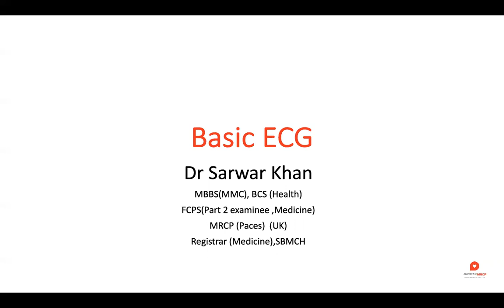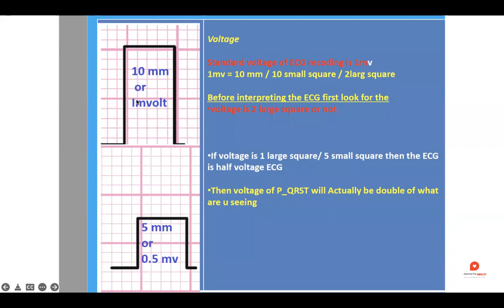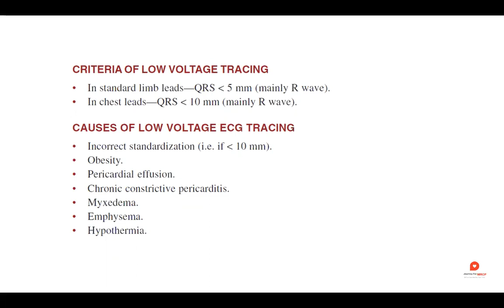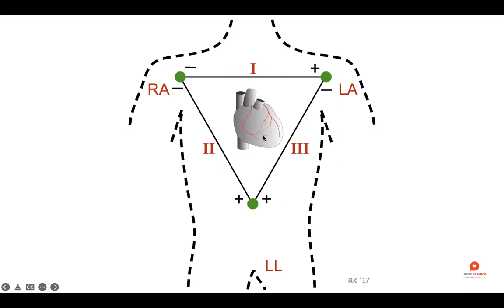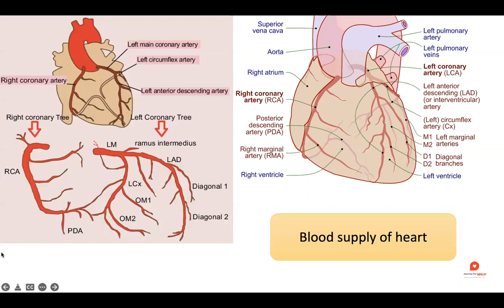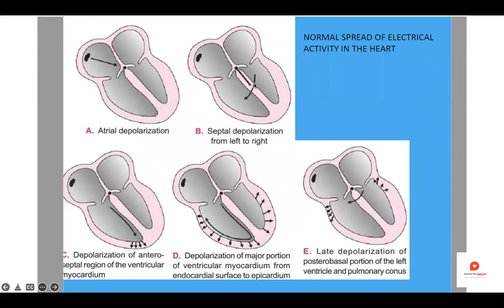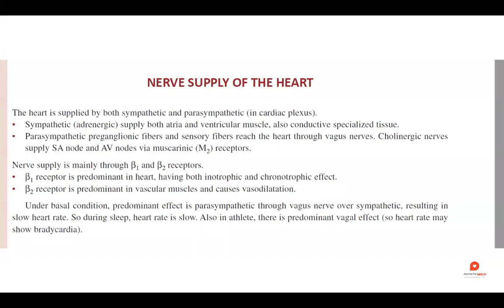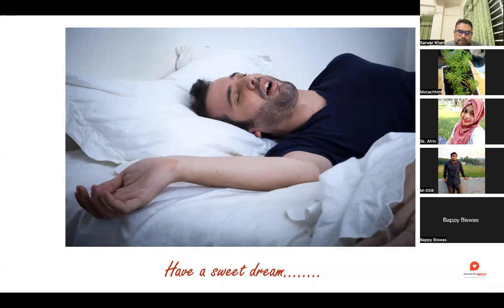ECG 1: Basic ECG